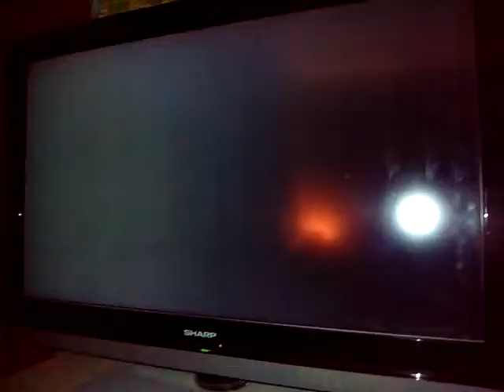How to ko prefects without getting in max trouble